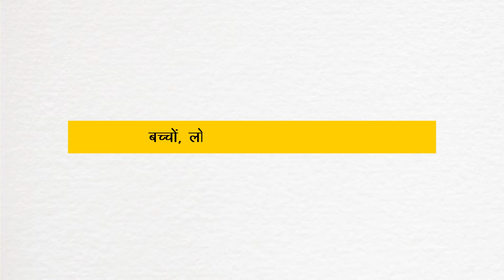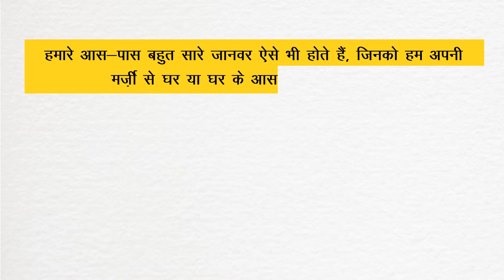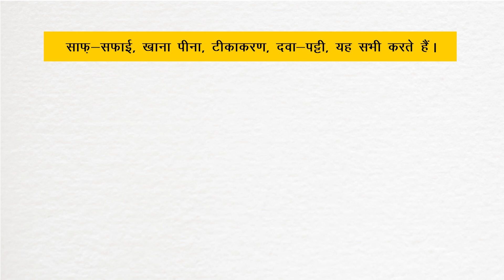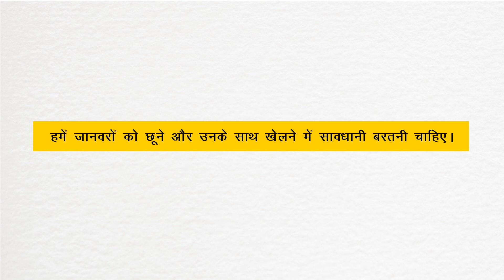NCERT Class-3 EVS | Hindi | Chapter-19 हमारे साथी जानवर | Dramantram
Video created for Central Square Foundation

Video Created by Team Dramantram